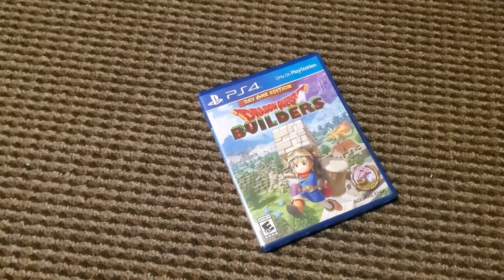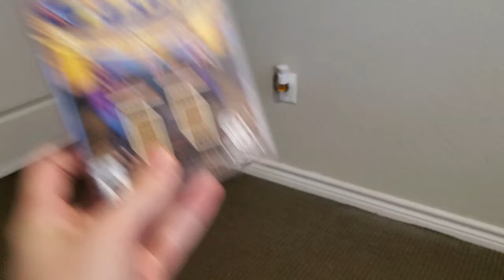Buying Video Games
I like spending (wasting) money. So I am going to try and attempt to justify my poor financial decisions by talking about buying games...oh who am I kidding I can't get my money back.

"Steam Gardens" from Super Mario Odyssey